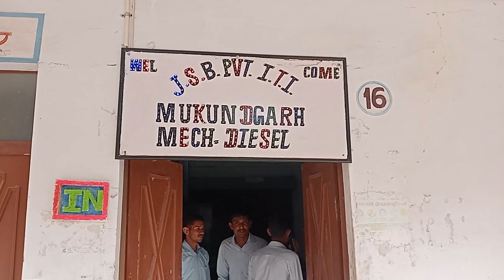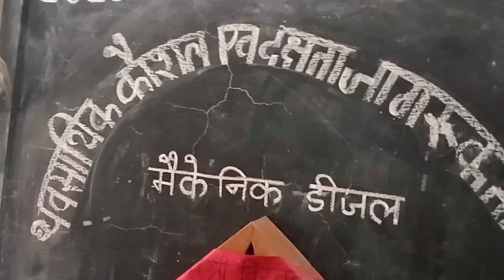Diesel (मुकुंदगढ़_में_व्यावसायिक_कौशल_एवं_दक्षता_प्रदर्शनी_का_आयोजन 2023)